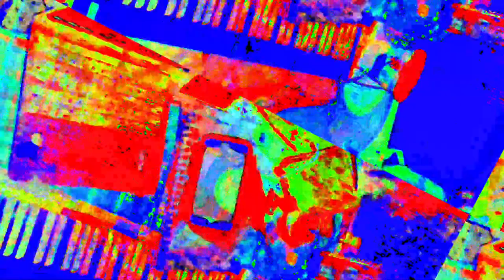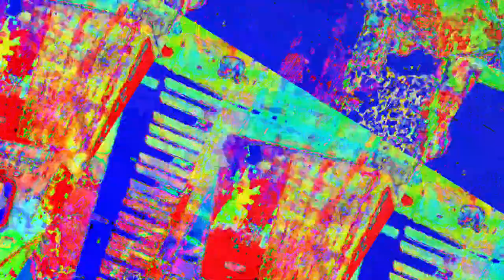[EPILEPSY WARNING] Movie 23 05 30 11h11m46s